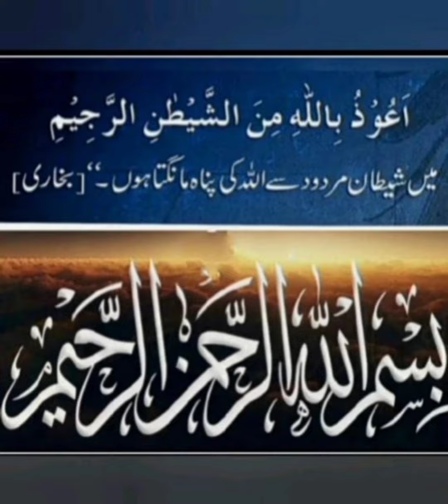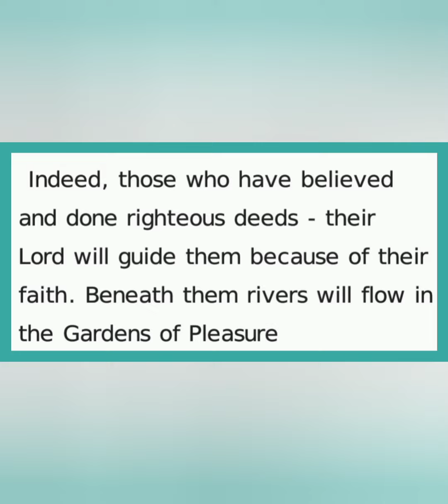Kyun na Aaj ki subh ka aaghaz Allah k kalam se? (Yunus 9) 7 Shaban 1443h,11 March 2022, Friday